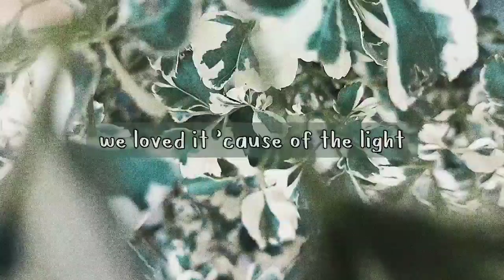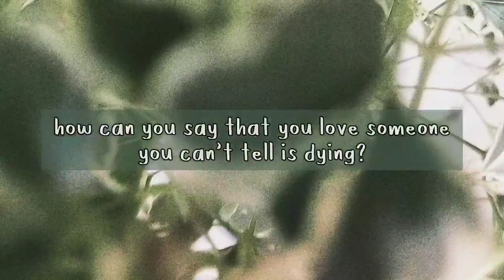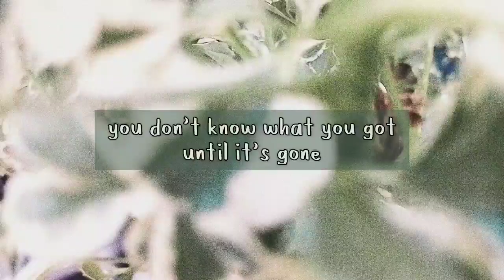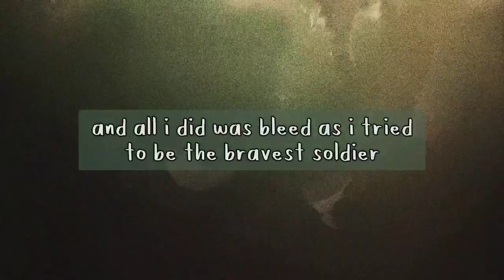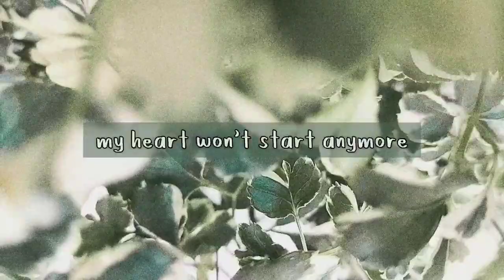You're Losing Me by Taylor Swift Lyric Video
The font used in the video was lettered by me using Calligraphr. You can also make yours!